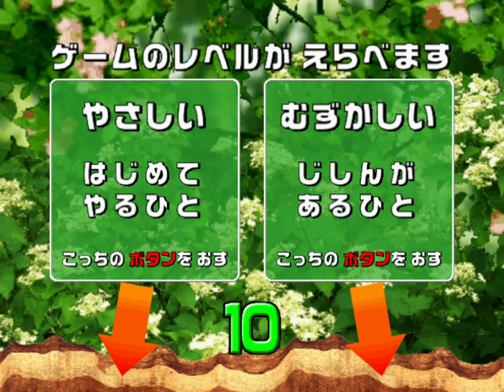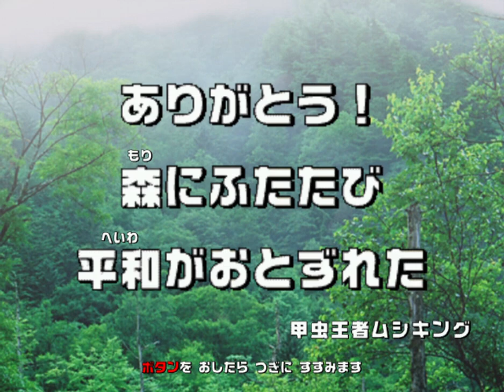【2004セカンド】 アダー登場編2 ビロードの重戦車 【甲虫王者ムシキング】